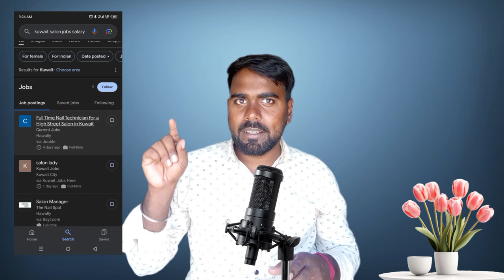మీరూ కువైట్ లో లక్షలో సంపాదించవచ్చు l Salon job in Kuwait 2024 l Best Salary Jobs in Kuwait ll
salon job in kuwait
salon jobs in kuwait
kuwait salon job salary
salon driver jobs in kuwait
kuwait salon jobs salary
salon vacancy in kuwait
salon jobs vacancies openings in kuwait
salon jobs in kuwait salmiya
saloon job in kuwait
ladies salon vacancy in kuwait
saloon in kuwait
kuwait jobs
driver salon jobs in kuwait
salon job2022
Salon job 2024
barber jobs in india